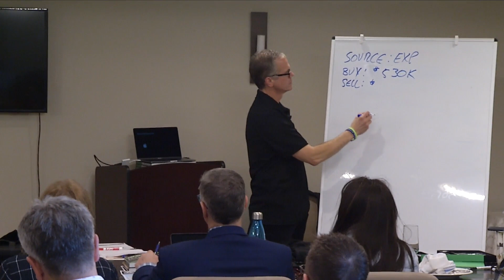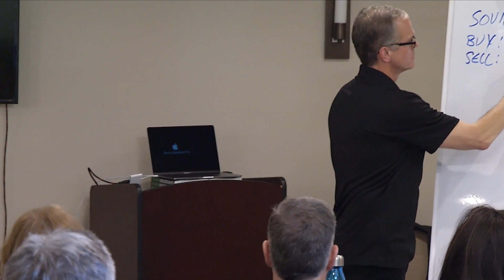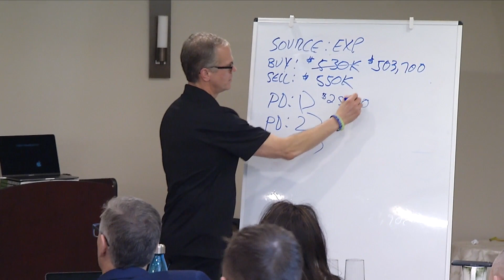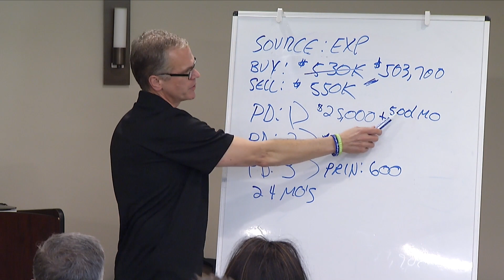He Gave Me His Car [LIVE @ BSS 2019] | Deal Structure Sundays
On this week’s Deal Structure Sunday, we’re going back a few months to our Business Scaling Secrets event the we held in Newport, RI. Chris and High 6 Associate Mike Makredes walk you through a deal where, not only did he sell the house, he got a classic car thrown in on top of the money he collected. This definitely isn’t typical! So, give it a watch, and then stick around for some LIVE Q&A they conducted in the room after going over the deal in detail.